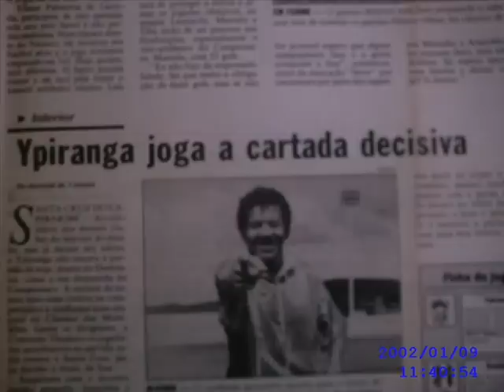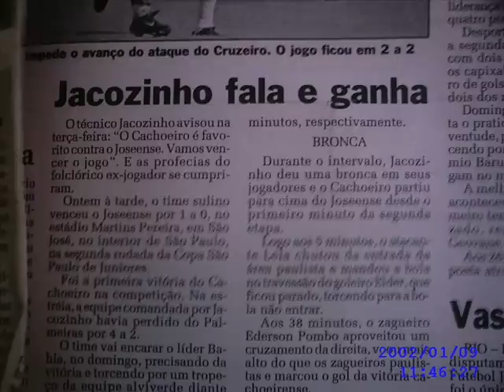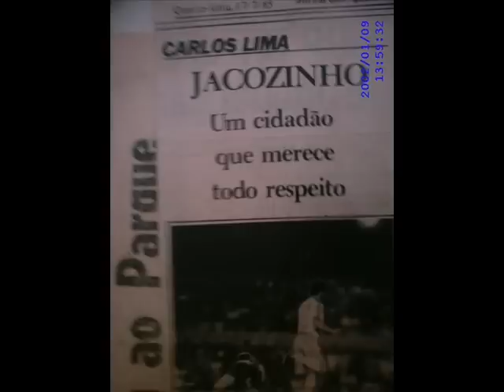Jacozinho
Técnico de Futebol e Empresário de Jogadores.